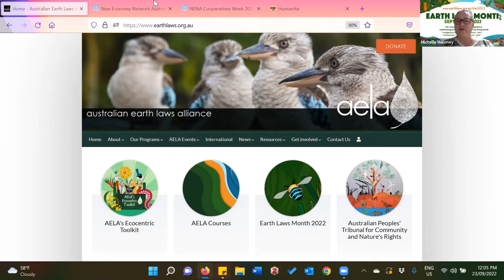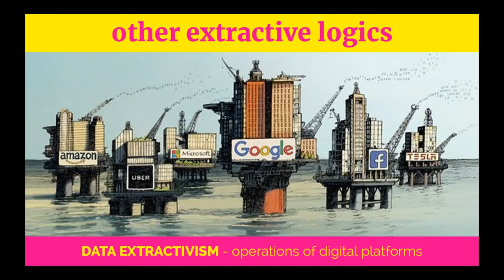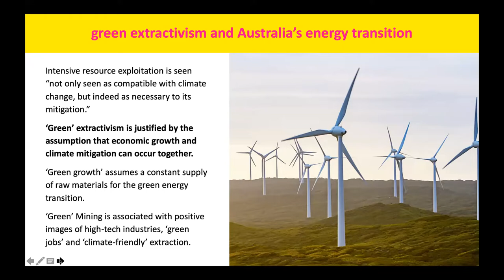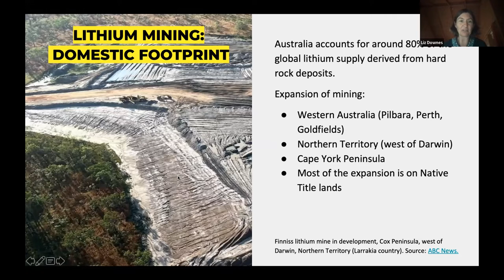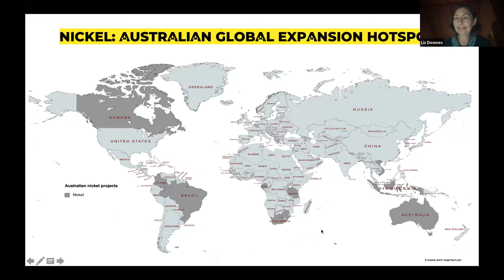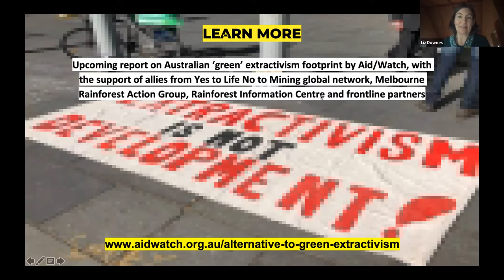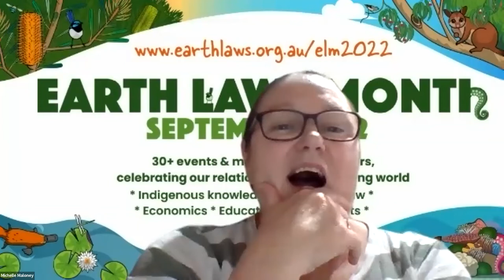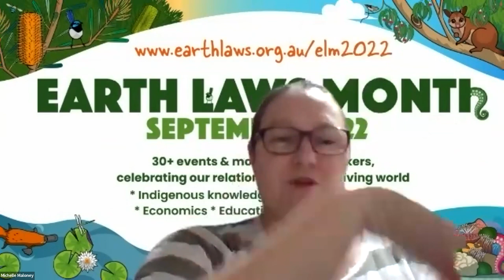Earth Laws Month 2022: Green extractivism and the Australian energy transition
Join us for an important discussion about Australia’s Rush for Energy Transition Minerals & Metals

Scouring the globe, Australian corporations and investors are expanding into new territories, both domestically and internationally, for new sources of “critical and strategic” minerals for the “green energy transition” to a zero carbon world. These minerals include lithium, copper, nickel, rare earth, and cobalt.

In this presentation, Liz Downes (lead researcher and author) and Nat Lowrey (Aid/Watch) will present the research of an upcoming report that Aid/Watch Australia will be launching in September.

The research maps Australian 'Green Extractivism' projects, domestically and internationally, and identifies key intersecting issues through case studies including socio-environmental impacts; greenwashing; sacrifice zones; supply chains; ESG; corporate-state power; energy security; and militarisation. The report highlights the need for us to consider alternative pathways beyond extractivism towards a liveable future for ourselves and our planet.

For more information on NENA’s Post-Extractivism Hub

For more information on Aid/Watch's Alternatives to ‘Green’ Extractivism project

ABOUT EARTH LAWS MONTH

The Australian Earth Laws Alliance (AELA) is hosting a huge month of events throughout September - webinars, public lectures, workshops, virtual art exhibitions and more - to explore and celebrate our relationship with the living world. To find out about all our events, please

ABOUT AELA

The Australian Earth Laws Alliance is a not-for-profit organisation dedicated to creating Earth-centred systems change, by increasing the understanding and practical implementation of Earth-centred governance. Our programs include a focus on law, economics, education, ethics, Indigenous knowledge systems and the arts.